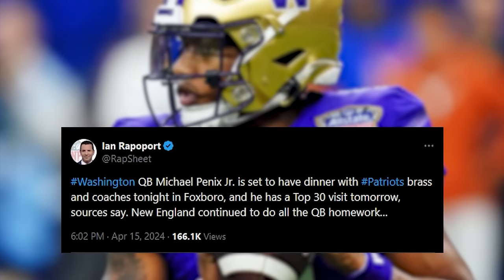Patriots meeting with QB Michael Penix Jr. | Curran & Perry break down latest NFL Draft development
Phil Perry and Tom E. Curran join Tom Giles on Arbella Early Edition with Trenni to offer instant reaction and analysis following reports that the Patriots are expected to have dinner with QB prospect Michael Penix, Jr. Monday night in Foxboro and will have a 'top 30' visit with him on Tuesday. The guys break down what it mean for the team's plans with the third overall pick and what are the pros and cons of taking the QB at some point in this year's draft.